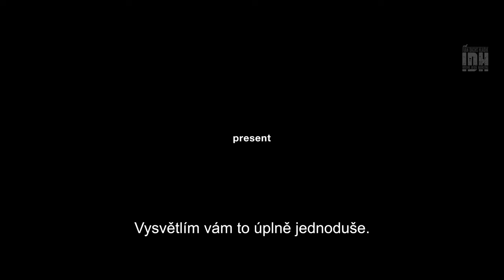Mezinárodní filmový festival Karlovy Vary • trailers • KVIFF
Mezinárodní filmový festival Karlovy Vary je největší filmový festival v České republice a nejprestižnější filmový festival ve střední a východní Evropě. Jako jeden z nejstarších je zařazen do kategorie A (tj. nespecializovaný festival se soutěží celovečerních hraných filmů) například spolu s festivaly v Cannes, Berlíně, Benátkách, San Sebastianu, Moskvě, Montrealu, Šanghaji nebo Tokiu. Mezi filmaři, buyery, distributory, sales agenty a novináři je považován za nejdůležitější událost ve střední a východní Evropě vůbec. Festival představí každoročně na 200 filmů z celého světa a pravidelně se na něm objevují slavní a významní filmoví tvůrci. MFF Karlovy Vary je určen laické i odborné veřejnosti a nabízí svým návštěvníkům pečlivě koncipovaný program, kvalitní zázemí a široký servis služeb.